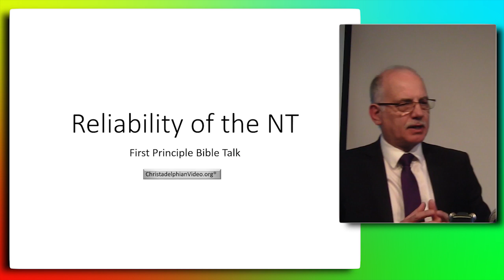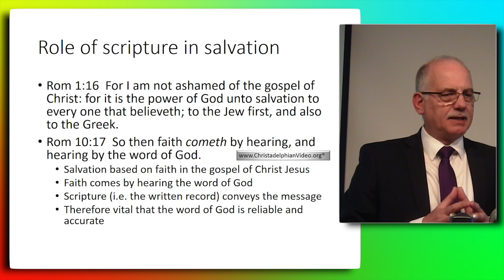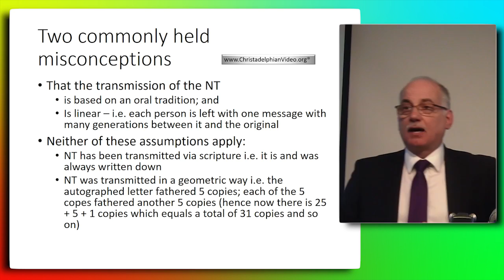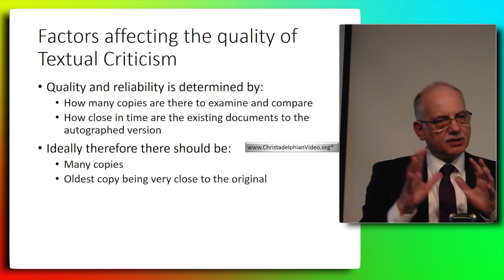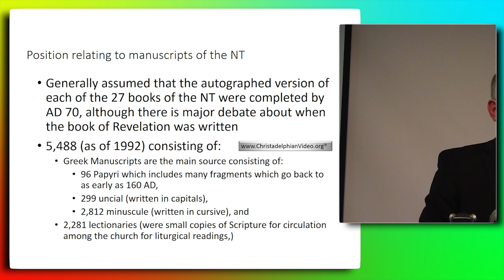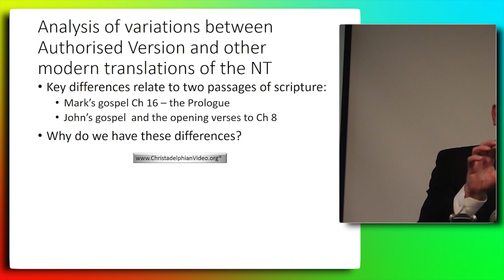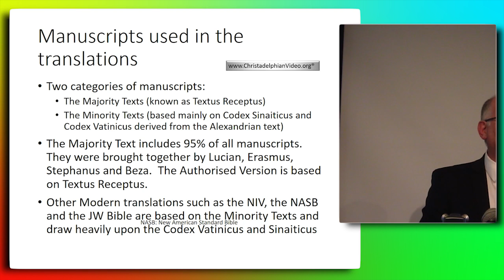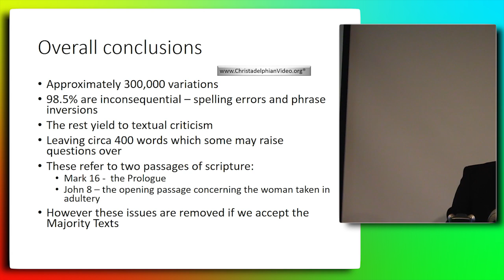The Reliability of the New Testament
Thorough and logical presentation of the methodology utilised to determine the accuracy of translations. By textural criticism of the huge amount of materials available it is conclusive that the Scriptures are totally reliable so being the basis of salvation.